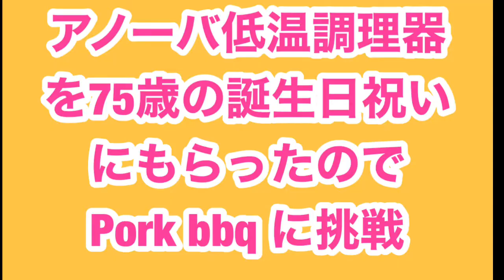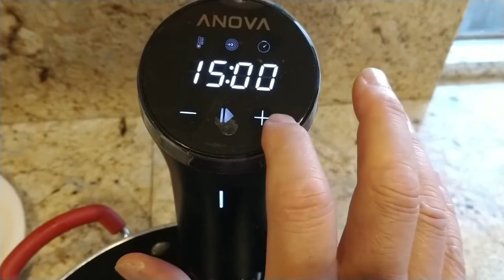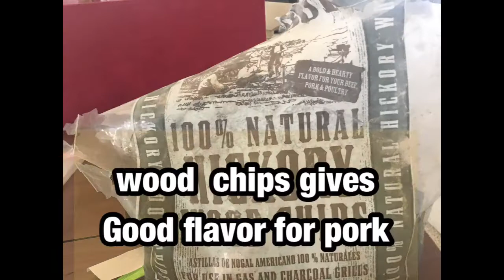[アノーバ低温調理器]海外生活／anova pork rib bbq/memorial day/シニア夫婦の日常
ポークリブBBQ／lockdown in USA/anova cooking/senior life